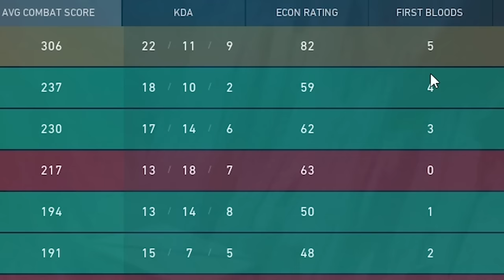Teammates react to my pen playstyle...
This is my first edited video in Premiere! Let me know what you think ;D

In this video I reach Diamond in the hit game VALORANT by using a drawing tablet. Wow this is so awesome sauce.

⟨⟨ 𝐏𝐞𝐫𝐢𝐩𝐡𝐞𝐫𝐚𝐥𝐬 ⟩⟩
Tablet used at 0:00:

Tablet used at 0:40:

Tablet used at 3:51 (Similar):

⟨⟨ 𝐂𝐫𝐞𝐝𝐢𝐭 ⟩⟩
Music▹
Komiya Mao - (can you) understand me? inst.